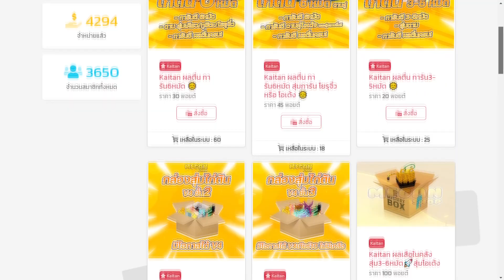(Blox Fruits🌊) ดาบเซเบอร์ กับ หมัดก๊อด!? คอมโบมือถือโคตรแรง!! โคตรโหด!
✅ร้าน MeganShop🔥  ร้านขายไก่ตัน!!
ติดต่อสปอนเซอร์ facebook 🔥
✅ทัก Taksanai Thoikumdee
ขอบคุณ50kSub มากครับ!